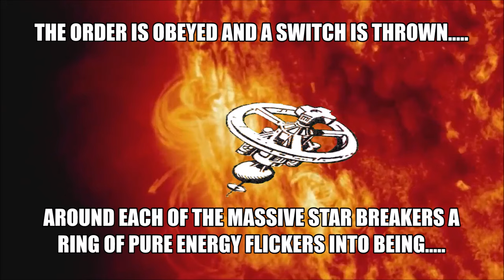Doctor Who Star Death FULL MOVIE (Alan Moore, John Stokes)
Artwork by John Stokes. Written by Alan Moore.